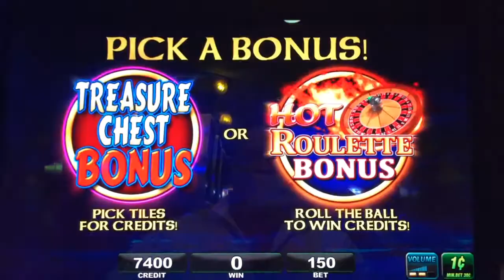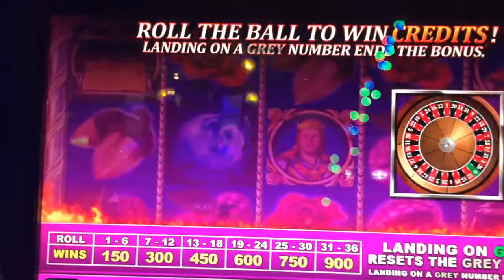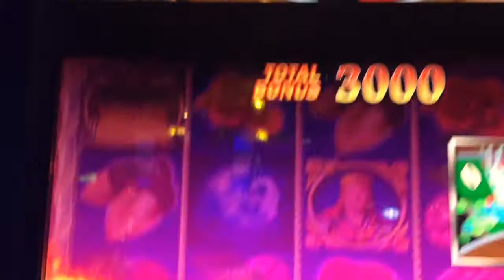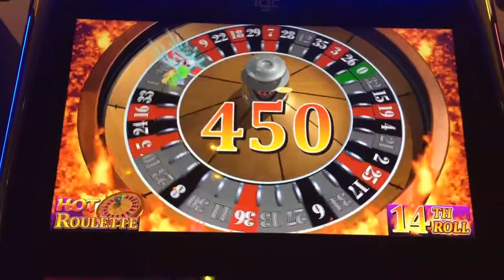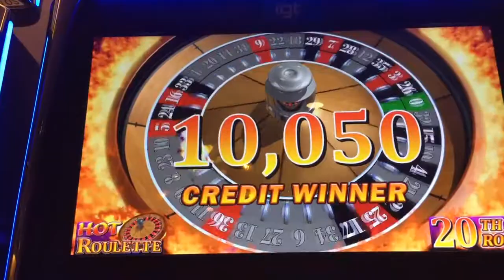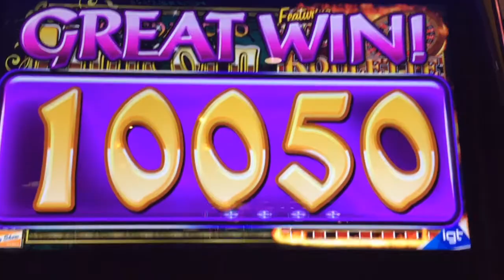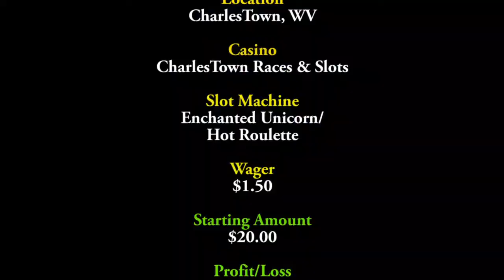#57 - BIG WIN!! Enchanted Unicorn - 20 BONUS SPINS WIN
A great hit on a $20 start. I have played this game but not with the
Roulette Wheel bonus. Watch as I hit 20 spins.
Camera Used: GoPro Hero 3+ Silver, iPhone 6

PJG Drones Channel: Flying my Phantom 3 Drone